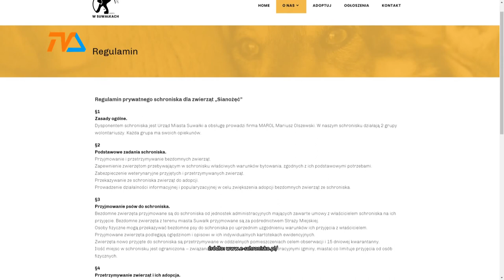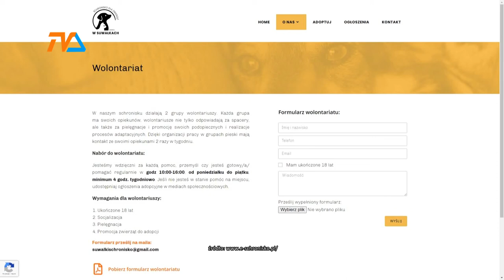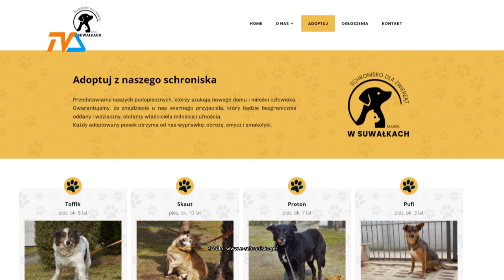Suwalskie schronisko uruchomiło stronę internetową |TVSUWAŁKI